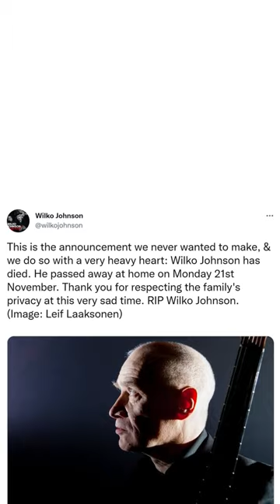R.I.P. Dr Feelgood guitarist Wilko Johnson dies at 75 on November 21, 2022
LADIES AND GENTLEMEN Welcome to The MOST Interesting channel.
Wilko Johnson, the guitarist for the British pub-rock group Dr Feelgood in the 1970s and Punk Movement Influencer, has passed away at the age of 75.

Do you want to watch my video dedicated to Coolio “Gangsta’s Paradise” who died at 59 on September 28, 2022? Watch the video:

You can also share it on social media.
Is there a subject you are super interested in and would like to watch on our channel? Write it in the comments below, please.
Click the like button, and don't forget to click on the bell icon to stay up to date with my latest videos!
I'm sure you'll find many exciting videos on this channel!